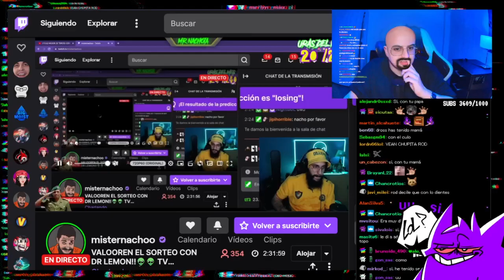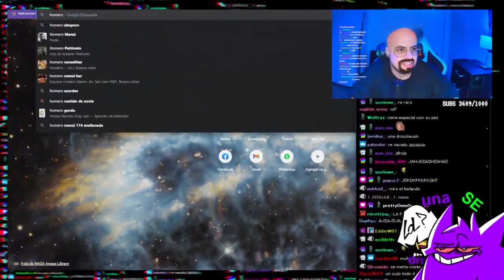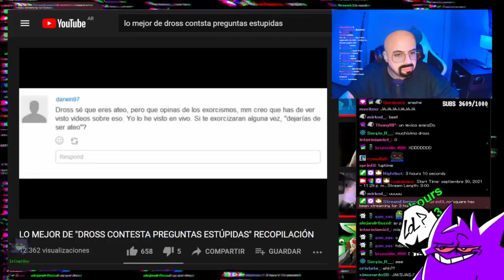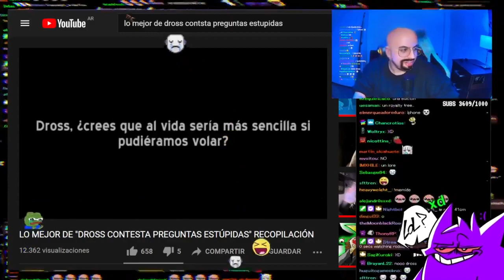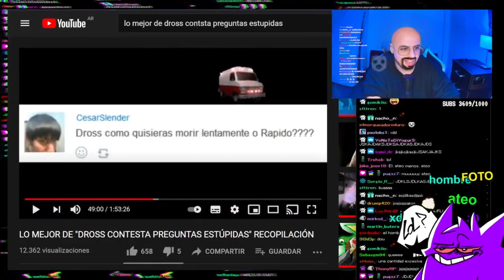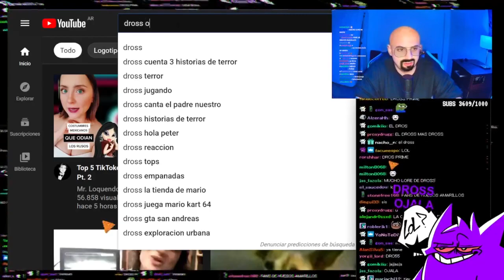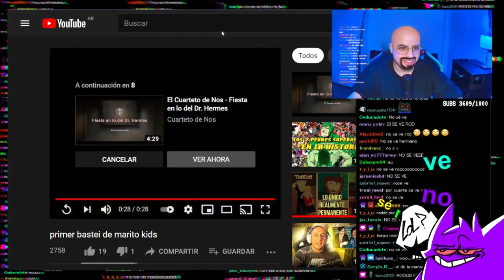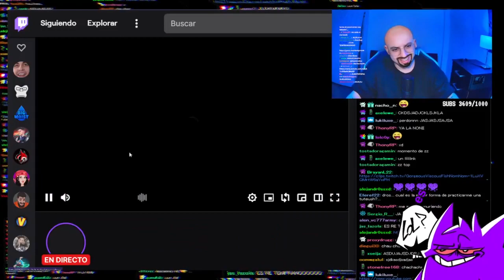Rodsquare reacciona a "Dross contesta preguntas estupidas" con Nacho y Schapira